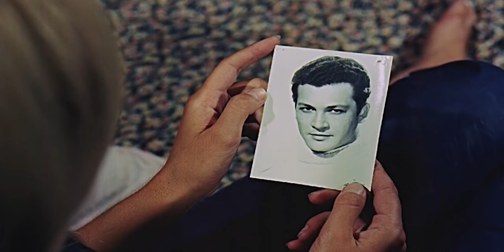Sen İyi Ol Diye Aldım Babacım | Cilveli Kız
Yeşilçam filmleri arasından Kartal Tibet ve Filiz Akın'ın başrolde olduğu Cilveli Kız filmi sizlerle! Full HD ve tek parça olarak sizlere sunduğumuz 1969 yapımı Cilveli Kız gibi diğer türk filmlerimizin de yer alacağı tek parça restorasyonlu Yeşilçam filmleri serimizin devamını kaçırmamak için Erler Film Türker İnanoğlu kanalımıza buradan ➡️ ABONE olmayı unutmayın!

Kartal Tibet, Filiz Akın, Feri Cansel, Hulusi Kentmen gibi isimlerin yer aldığı Cilveli Kız filmimiz hoşunuza gittiyse, diğer içeriklerimize de göz atın:

Cilveli Kız filminin konusu:

Film, Kiraz ile Aydın’ın aşkını anlatır. Aydın, iş adamı Hayrullah Bey’in oğludur. Bir bar kadını olan Okşan’a âşıktır ve onunla evlenmek istemektedir. Hayrullah Bey, oğlunun Okşan’la evlenmesini istemez. Vapurda tesadüfen karşılaştığı işportacı Kiraz’a oğlunu Okşan’dan kurtarması için para teklif eder. Kiraz, sakat olan babasının ameliyat olması için bu işi kabul eder. Fakat bir oyun olarak başlayan Kiraz ile Aydın arasındaki ilişki aşka dönüşür.

Filmin Adı: Cilveli Kız
Yönetmen: Türker İnanoğlu
Görüntü Yönetmeni: Çetin Gürtop
Oyuncular: Filiz Akın, Kartal Tibet, Feri Cansel, Hulusi Kentmen, Hüseyin Baradan, Necdet Tosun, Mümtaz Ener
Yapım: Erler Film
Yapımcı: Türker İnanoğlu
Senaryo: Fuat Özlüer
Yapım Yılı: 1969

Erler Film, Yeşilçam'ın YouTube Kanalı. Yeşilçam filmleri tek parça ve restorasyonlu olarak Erler Film Türker İnanoğlu kanalında! Yerli filmler arasından sizlere sunduğumuz yapımlar arasında bu kez sırada Filiz Akın ve Kartal Tibet'in rol aldığı türk filmi Cilveli Kız var. Sizlere full hd ve tek parça türk filmleri sunmaya devam edeceğiz, takipte kalın!